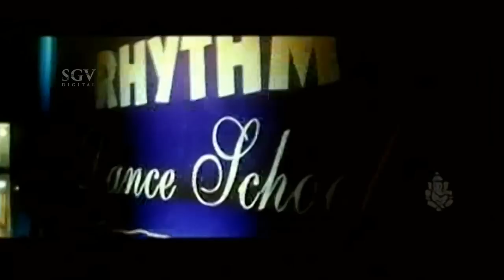Sadhu Kokila Comedy with Komal and Bullet Prakash | Kannada Comedy Scenes | Mohini 988678888 Movie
Sahaya Sheelan Shadrach known by his screen name Sadhu Kokila, is an Indian musician, actor, film director and producer, and an occasional screenwriter and lyricist who works in Kannada cinema.

Having trained in music at a young age, he is today considered one of India's fastest musical keyboard players.He began his career as a composer before taking to acting in films, appearing mostly in comic roles. He has also directed ten Kannada films, the notable one being Raktha Kanneeru (2003).

As a composer, he is a two-time recipient of the Karnataka State Film Award for Best Music Director, which he won for Rakshasa (2005) and Inthi Ninna Preethiya (2008). As an actor, he has received multiple nominations and awards in the category of Best Comedian in the South Indian International Movie Awards.

Born Sahaya Sheelan Shadrach

24 March 1966 (age 50)
Bangalore, Mysore State (now Karnataka), India

Nationality Indian

Other names Kokila Sadhu

Occupation Musician, actor, film director, producer

Spouse(s) Saleena
Children 2

Relatives Layendra (brother)